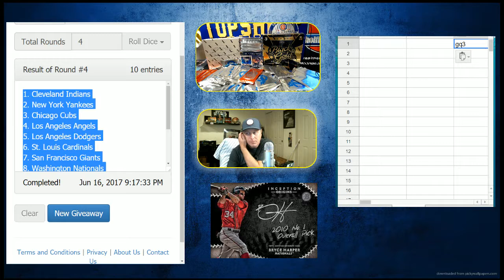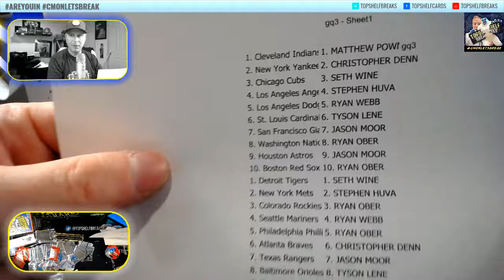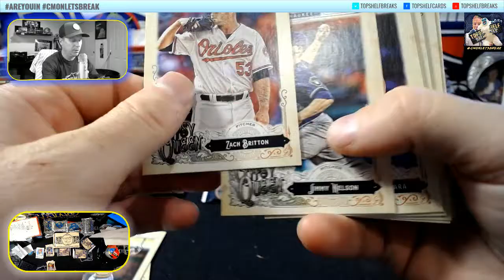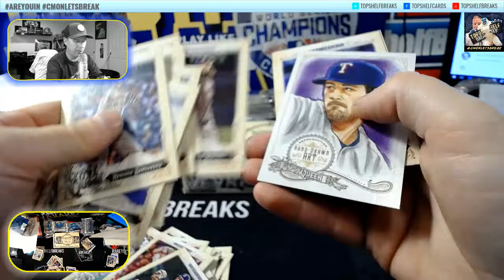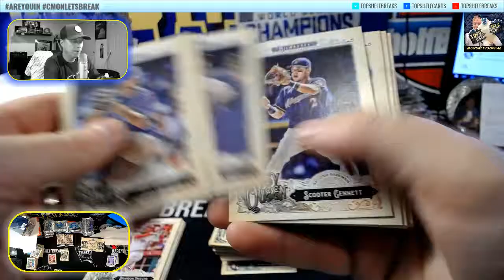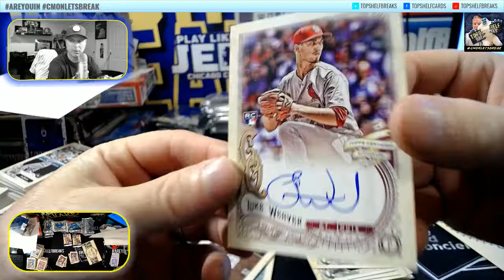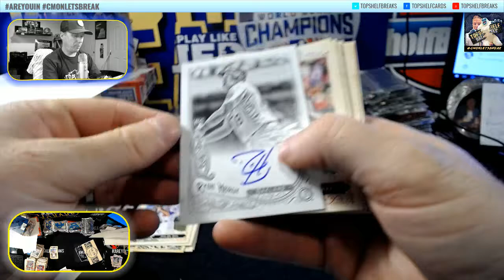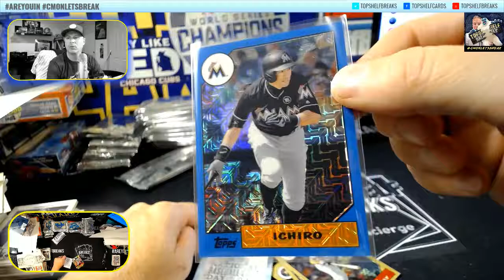GQ TOPPS GQ DUAL BOX MISSING BOX TOPPER